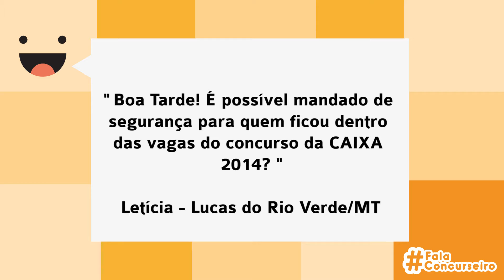ConcursoPúblico (26/09/2015) - Entrevista com o téc. administrativo da ANTT Carlos Henrique Silva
A  emocionante história de Carlos Henrique Silva.

O Psicólogo Fernando Elias, passa a quinta dica para uma mudança de hábito.

A dúvida Letícia sobre mandado de segurança.

O professor Cristiano de Souza esclarece a diferença entre regime estatutário e celetista.

A história da Vanessa, chefe de Benefícios do INSS em Porto Alegre.

E a previsão de concursos do país!

Fique atualizado com as principais informações sobre concursos no país.

Curta nossa página e compartilhe nossos vídeos.